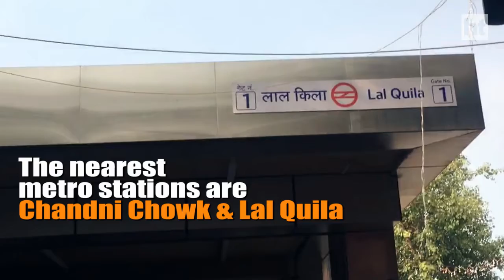Former Pakistani Prime Ministers would get sweets from this khurchan shop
This week on Tried & Tasted, join us in Old Delhi at a sweet shop that made sweets for a few former Pakistani Prime Ministers.